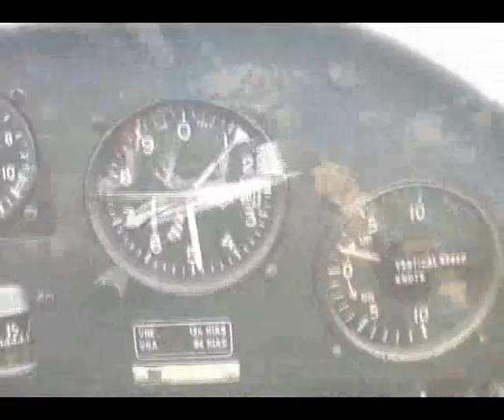USAFA Glider Aerobatics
Here are the Cadets of the US Air Force Academy's Glider Demonstration team.  These cadets are instructor pilots and teach anything from basic gliding to spins/aerobatics--not to mention balancing an average of 23 credit hours a semester and military training.